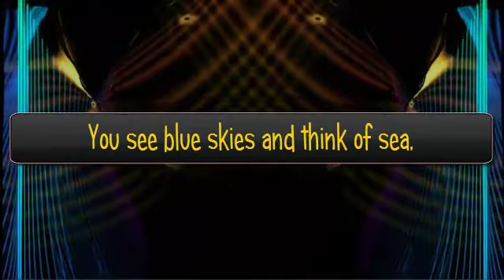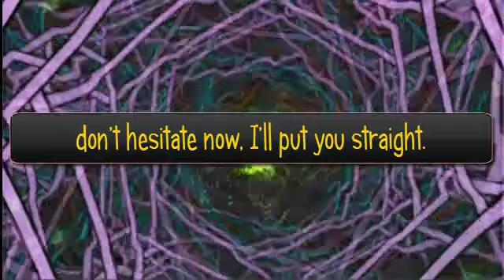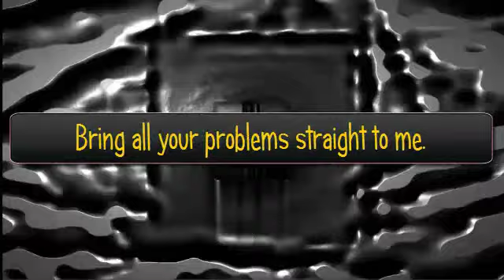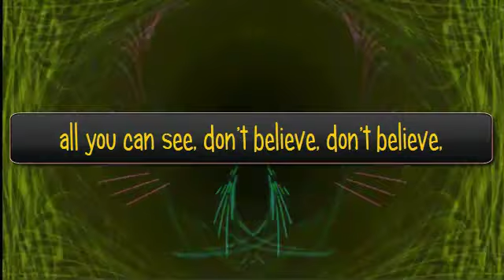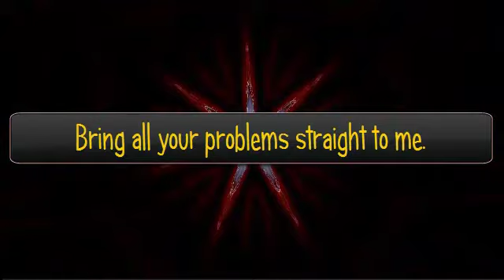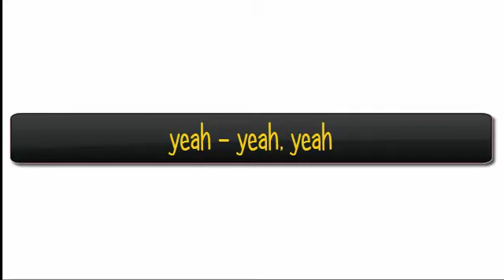05 Have You Got Problems?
39 years ago this month Mike McCartney and brother Paul recorded McGear.  This is track 5 and as usual, McCartney inserts some life-defining advise.